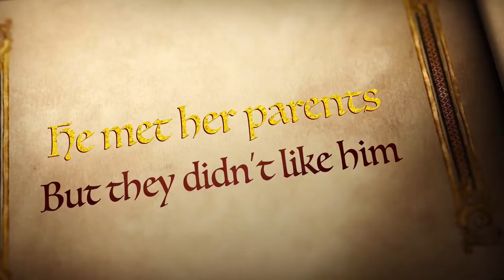Ice princess and the fire prince (TRAILER) there are no audition yet